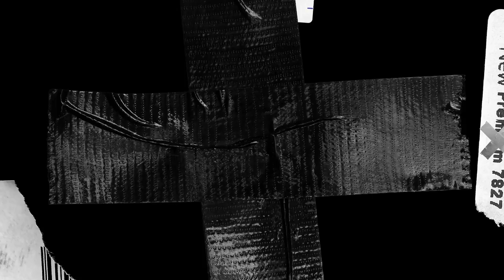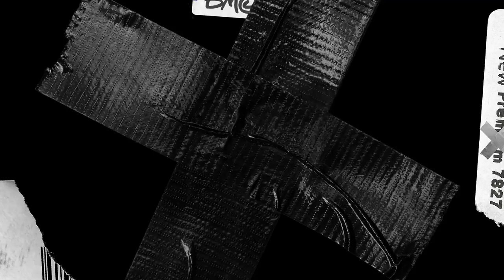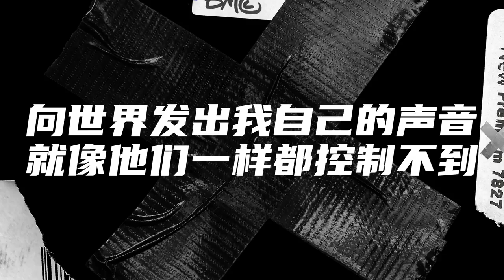谢帝再出手！新歌《Ready》 Official Music Video